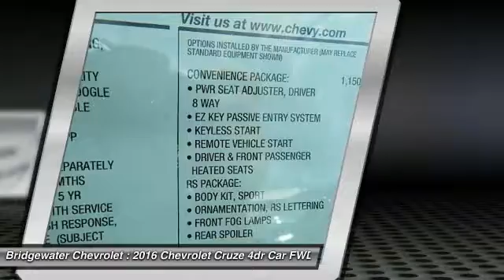2016 Chevrolet Cruze East Bridgewater NJ G7274496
2016 Chevrolet Cruze LT

Bridgewater Chevrolet
1548 US Highway 22

You'll love this 2016 Chevrolet Cruze. This is a 4dr car you'll want to take home. With 4 miles, it features Automatic transmission and an exterior color of Summit White. Call and get in touch with Bridgewater Chevrolet directly, and be the first to open the 4dr car door today!